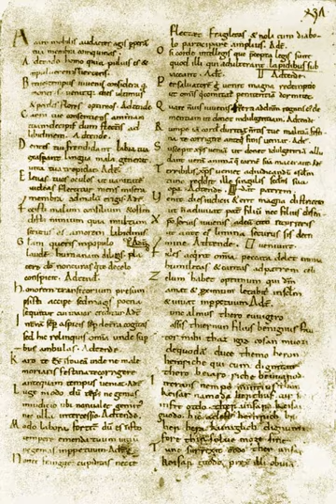Medieval Latin | Wikipedia audio article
This is an audio version of the Wikipedia Article:
Medieval Latin

- Socrates

SUMMARY
Medieval Latin was the form of Latin used in Roman Catholic Western Europe during the Middle Ages. In this region it served as the primary written language, though local languages were also written to varying degrees. Latin functioned as the main medium of scholarly exchange, as the liturgical language of the Church, and as the working language of science, literature, law, and administration.
Medieval Latin represented, in essence, an attempt to continue Classical Latin and Late Latin, with enhancements for new concepts as well as for the increasing integration of Christianity. Despite some meaningful differences from Classical Latin, Medieval writers did not regard it as a fundamentally different language. There is no real consensus on the exact boundary where Late Latin ends and Medieval Latin begins. Some scholarly surveys begin with the rise of early Ecclesiastical Latin in the middle of the 4th century, others around 500, and still others with the replacement of written Late Latin by written Romance languages starting around the year 900.
The terms Medieval Latin and Ecclesiastical Latin are often used synonymously, though some scholars draw distinctions. Ecclesiastical Latin refers specifically to the form that has been used by the Roman Catholic Church, whereas Medieval Latin refers more broadly to all of the (written) forms of Latin used in the Middle Ages. The Romance languages spoken in the Middle Ages were often referred to as Latin, since the Romance languages were all descended from Classical, or Roman, Latin itself.